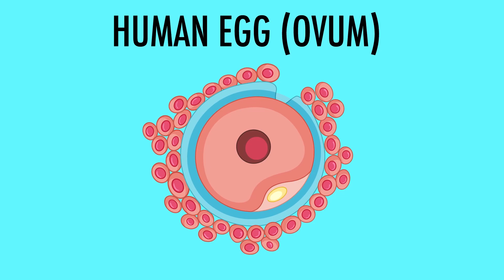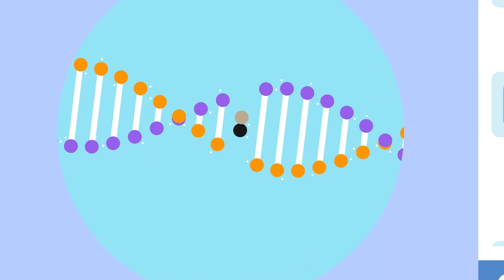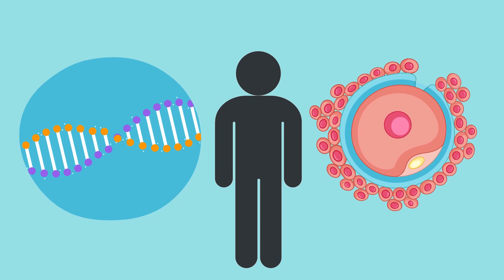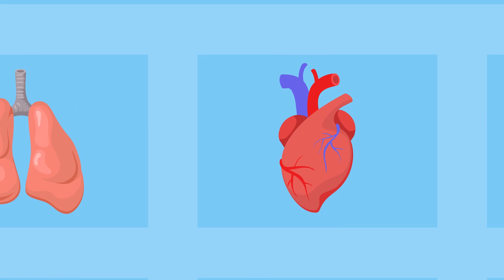What Would Really Happen if You Clone Yourself?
In the future, we’ll have self-driving cars and robotic housekeepers. It will also be possible to clone a deceased pet. But wait… we already have all this! Now how about creating your own clone? Could he or she possibly destroy humanity? (Spoiler alert - yes).